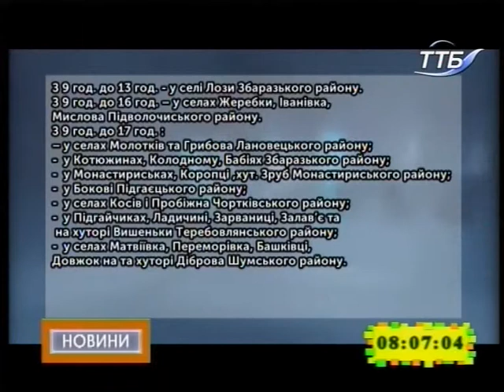12.12.2018. Новини. 8:00